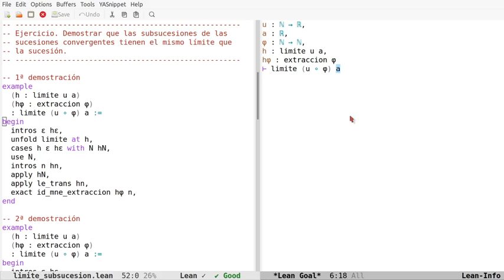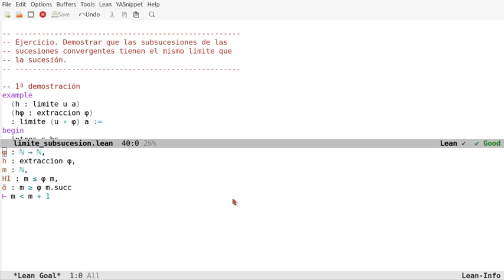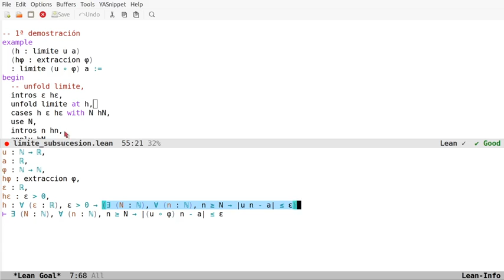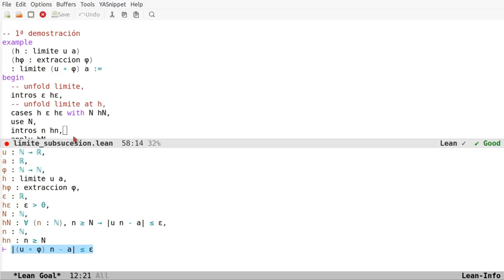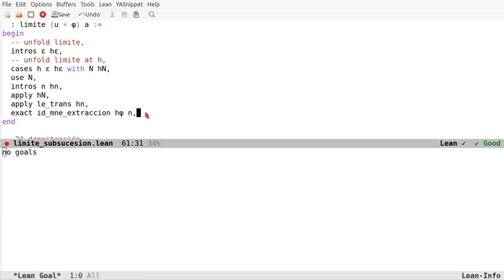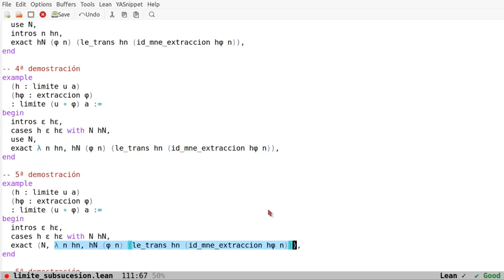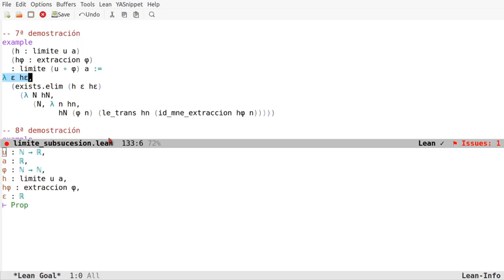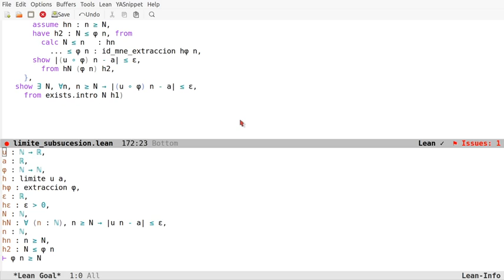Pruebas en Lean: Las subsucesiones tienen el mismo límite que la sucesión.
En el vídeo se comentan 9 pruebas en Lean de la propiedad "Las subsucesiones de las sucesiones convergentes tienen el mismo límite que la sucesión" usando los estilos aplicativo, declarativo y funcional. Los enlaces son
a la sesión en Lean Web.